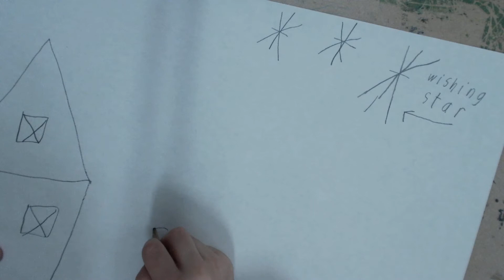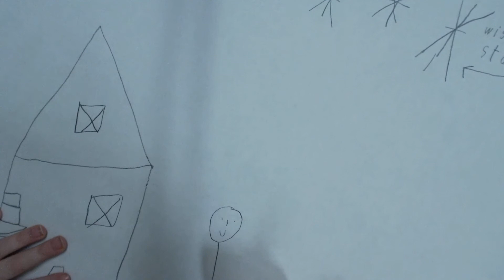Annabella draws Isabella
How to draw Isabella